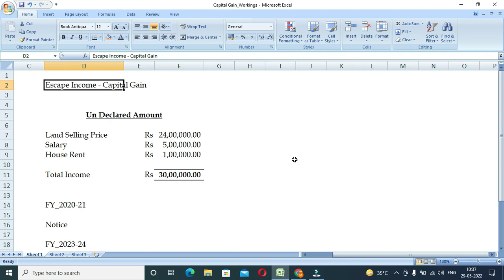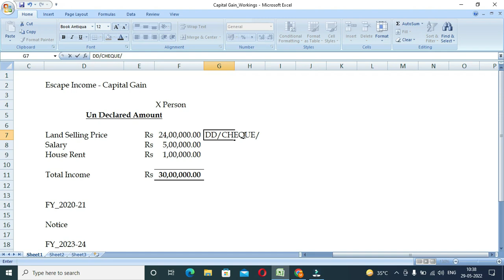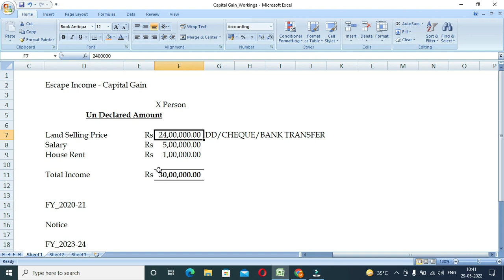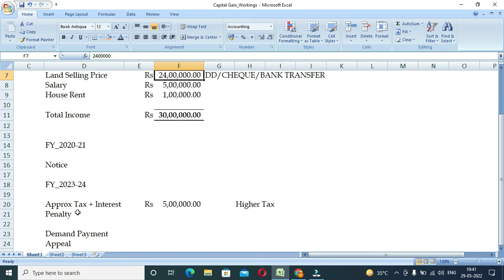Capital Gain Undeclared Amount Risk Tamil-2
Capital Gain Non Declaring Sales Amount Risk Factors
Higher Capital gain tax
Income tax Interest
Income tax penalty
Capital Gain Tamil